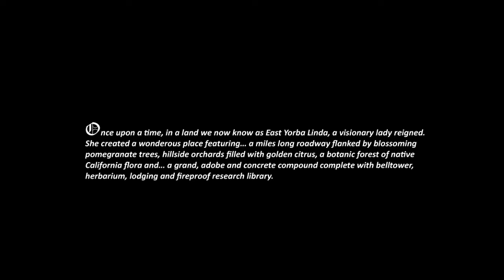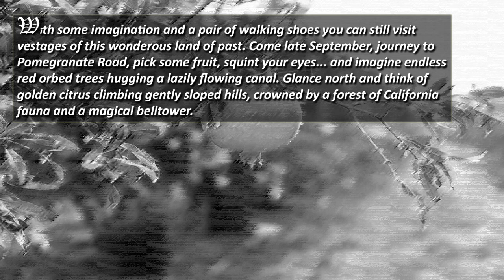Land Use at Rancho Santa Ana, Yorba Linda Time Lapse #15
Live in East Yorba Linda? Ever wonder what the land surrounding your home was like 90 years go? Watch and see.